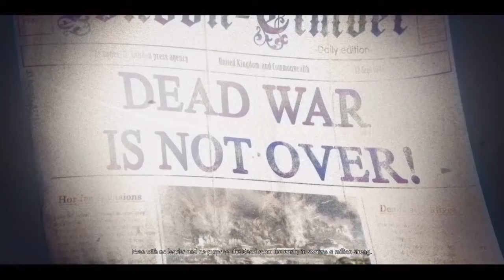Safety in numbers| Zombie army 4 #1